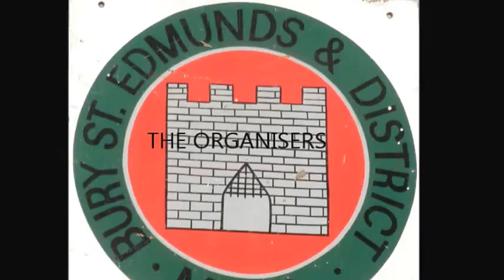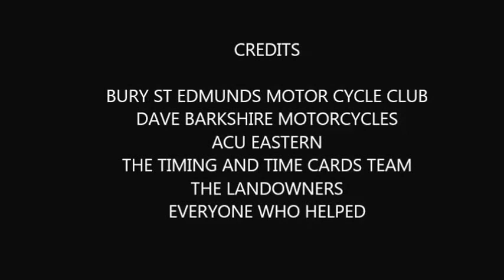BURY TWO MAN 2016 1